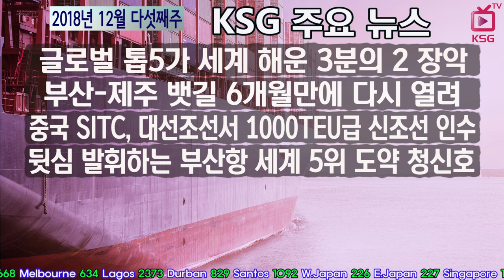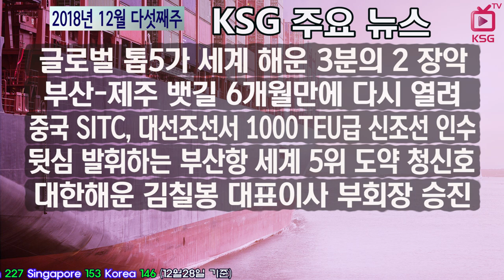2018년 12월 다섯째주 KSG 주요뉴스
글로벌 톱5가 세계 해운 3분의 2 장악
부산-제주 뱃길 6개월만에 다시 열려